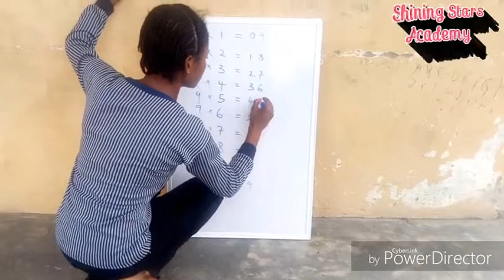"9Times Table Trick" Video - Shining Stars Comedy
Thank you and God Bless you. Amen!!